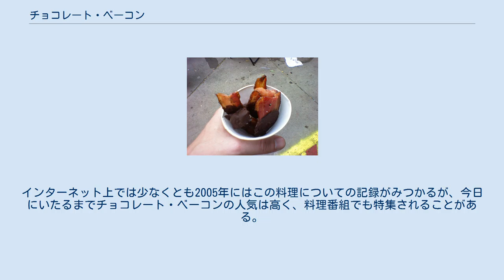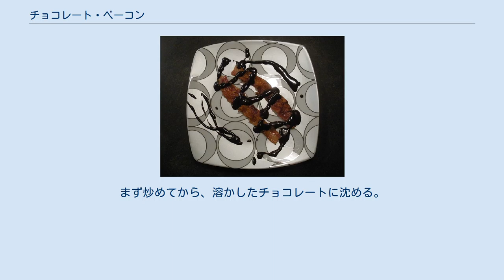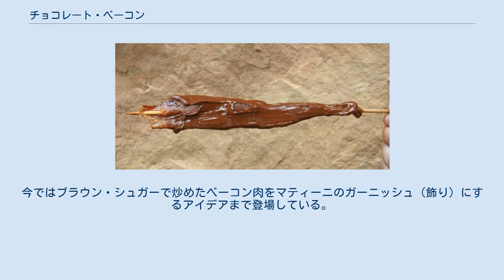チョコレート・ベーコン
チョコレートをかけたベーコン串 チョコレート・ベーコン(英: Chocolate-covered bacon)は炒めたベーコンをミルクチョコレートかダークチョコレートでコーティングした北アメリカの料理であり、上に海塩をかけたり、砕いたピスタチオやアーモンドのかけらを降ることもある。
インターネット上では少なくとも2005年にはこの料理についての記録がみつかるが、今日にいたるまでチョコレート・ベーコンの人気は高く、料理番組でも特集されることがある。
農産物品評会（ステート・フェア）にもこの料理のバリエーションが出品されており、ベーコンにディップするチョコレートソースを添えたものが提供された。
グルメ志向のレストランでもこの料理を出す店は存在する。
 またタイム誌ではこの料理の調理風景を動画で配信している チョコレートガナッシュをかけたベーコン チョコレート・ベーコン（2008年度のミネソタ・ステート・フェア） チョコレート・ベーコンは一種の名物料理としてアメリカ全土で販売されている。
カリフォルニアの遊園地「サンタクルーズ・ビーチ・ボードウォーク」はよく知られているし、ミネソタ州の農産物品評会では「豚のおしゃぶり」("Pig Lickers")として、ニューヨークではチョコレートメーカーにより「豚のキャンディ」("Pig Candy")として発売されている。
 テレビ番組の「ディナー：インポッシブル」にもこの料理は登場したことがある。
シェフのマイケル・サイモンがニュージャージー州ワイルドウッドのボードウォークでありふれた食事をグルメ向きの料理に生まれ変わらせるという「ミッション」の企画でこのチョコレート・ベーコンが使われた。
 2009年のフロリダ州農産物品評会ではベーコンにチョコレートのディップソースを添えた料理が出品されている 。
 溶かしたチョコバーをベーコンのうえにふりかけた一皿 脂肪が筋をつくっているベーコンを使用する。
まず炒めてから、溶かしたチョコレートに沈める。
トッピングがあれば足すし、この料理は冷やしてもよい。
バリエーションをつけるのであれば、溶かしたチョコレートをベーコンに塗りつけるのもよいが、ある程度はベーコンの部分が見えるようにする。
 イギリス版のチョコレート・ベーコンは、チョコレートの塊を生のベーコンで巻き、オーブンでそのまま調理する。
出来上がりには熱いベーコンのロールの中心に甘いチョコレートが溶けている。
 ロードアイランド州カンバーランドの「Big Boy's Cupcakes」では砂糖漬けのベーコンがたいへん人気である。
オーナーで店長のケヴィン・パトリック・マーティンは15通りのキャンディ･ベーコンを考案し、それにカップケーキをあわせることを提案している。
 国中のメディアやインターネット上でレシピが急速に（ときに伝染的に）広まったことにより、アメリカでは甘い食材とベーコンの組み合わせが人気を集め、砂糖漬けのベーコンのかたまりのような思いがけない料理の発明につながっている。
これはニューヨークタイムズに載った「ベーコンの砂糖漬けホイップクリームのせ」をベースにした料理である。
今ではブラウン・シュガーで炒めたベーコン肉をマティーニのガーニッシュ（飾り）にするアイデアまで登場している。